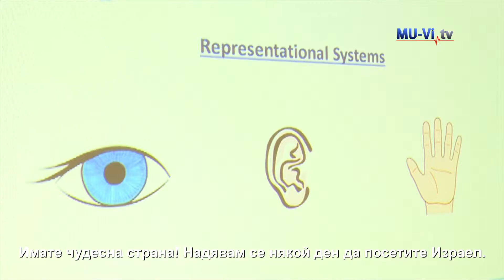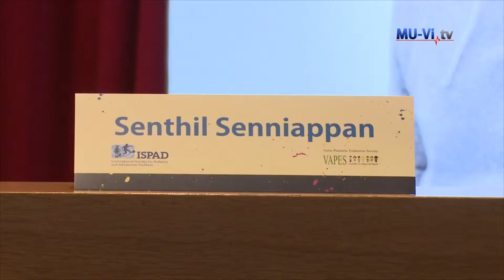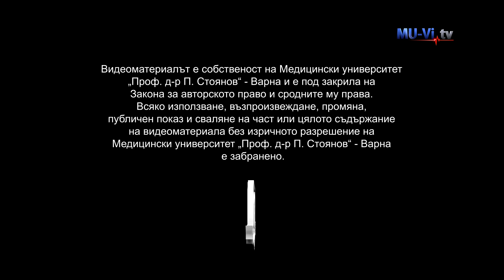"Diabetes and Rare Diseases"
Над 150 лекари и медицински сестри участваха в петия курс за следдипломно обучение „Диабет и редки болести”